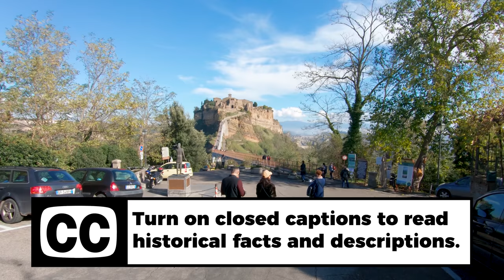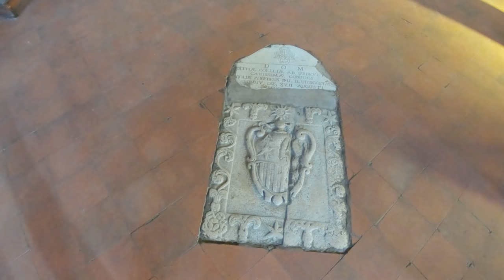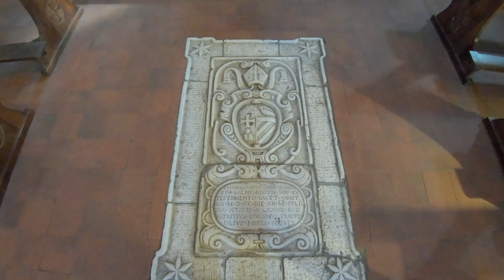Exploring Civita di Bagnoregio: The Most Beautiful Ancient Town in Italy's Lazio Region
This walk was filmed on November 10th, 2018. I was not originally happy with the low sunlight and was planning to film this walk again in April of 2020.

0:00 Drone Footage Intro
1:10 - Fast walk begins
1:36 - Slow walk begins at the ticket office
2:12 - Bridge Entrance
7:44 - End of the bridge
8:27 - Porta Santa Maria
9:40 - Piazza Colesanti
10:22 - Piazza San Donato
11:30 - Church of San Donato
15:17 - Exit the church
19:42 - Garden of the Poet
26:52 - Campomoro Farm Store
31:04 - Antica Civitas Museum
41:40 - Viewpoint
46:33 - Viewpoint
48:32 - Viewpoint
51:53 - Porta Santa Maria Exit
53:40 - Bridge walk

🎥Camera: Sony a7siii:
🎧In-Ear Monitors

💥No portion of this video may be used for personal or commercial purposes without prior written consent from ProWalk Tours.

Welcome to our walking tour of Civita di Bagnoregio, one of Italy’s most enchanting and ancient hilltop towns. Known as "The Dying City" due to its gradual erosion, Civita di Bagnoregio is perched dramatically atop a crumbling plateau, offering breathtaking views of the surrounding valleys and ravines. In this tour, we'll stroll through its narrow cobblestone streets, explore medieval architecture, and take in the stunning vistas that make this village a hidden gem.

Starting at the iconic pedestrian bridge, we’ll guide you step-by-step through the town's picturesque alleyways, past charming stone houses, historic churches, and the vibrant main square. Along the way, we’ll share fascinating stories about the town’s history, culture, and why Civita remains a symbol of resilience.

Experience the magical atmosphere of Civita di Bagnoregio at golden hour, when the sun casts a warm glow over the ancient ruins, creating a scene straight out of a fairytale.

Whether you're planning to visit Italy or just dreaming of exploring this unique destination, this walking tour will give you an unforgettable glimpse of one of Italy's most magical places.